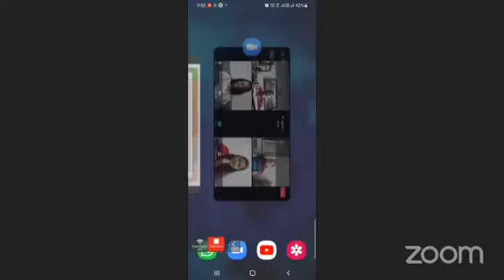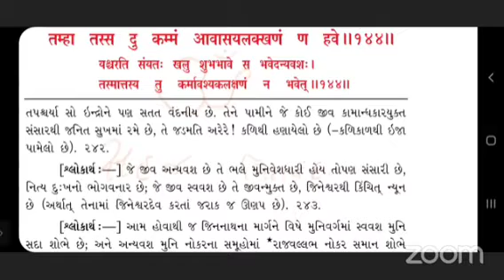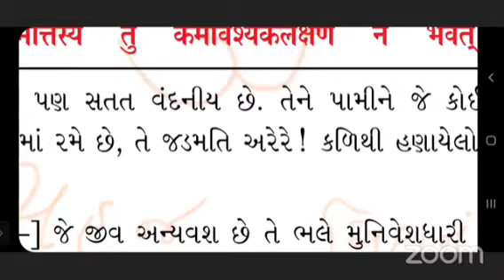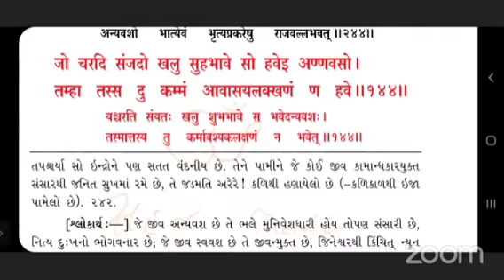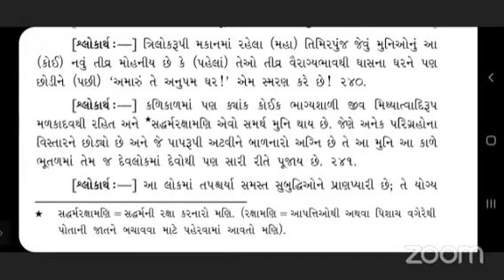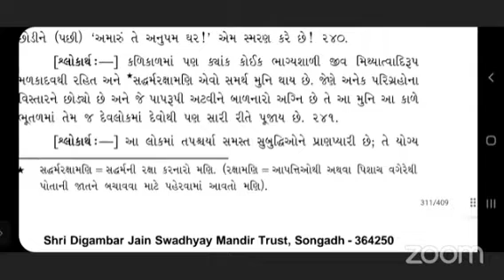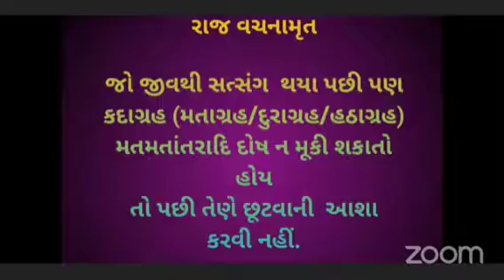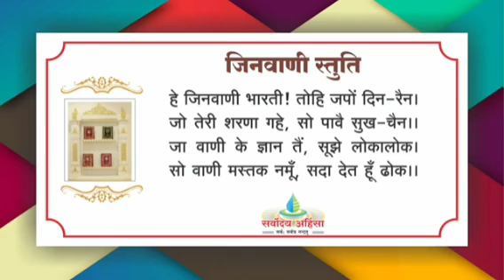समयसार गाथा 161-163 सम्यक्त्वादि तीन गुण एवं मिथ्यात्वादि तीन दोष (धर्म-कर्म) TUE 01/03/22